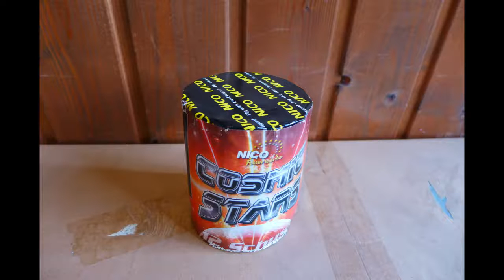Nico Cosmic Stars Leuchtkometenbatterie (Silvester 2015/16)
Sehr schöne helle Schweifkometen. Ich mag sowas!

Kameramodell: Panasonic Lumix DMC-LX7 im manuellen Videomodus mit angepassten Einstellungen.